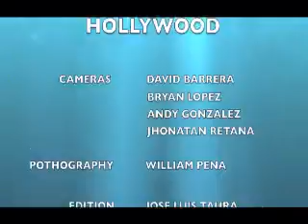Enque consiste la llenura el espiritu santo